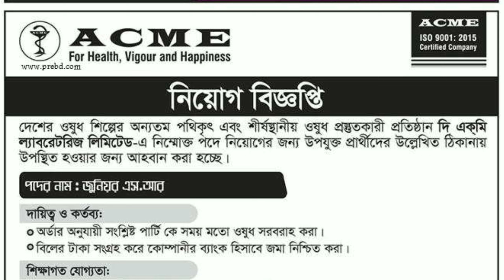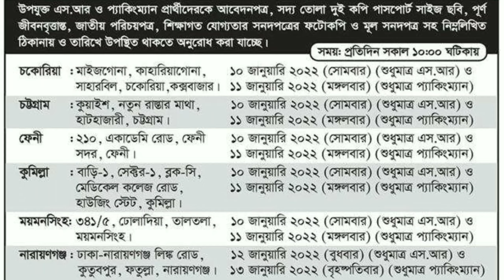Acme Laboratories Ltd Job Circular 2022